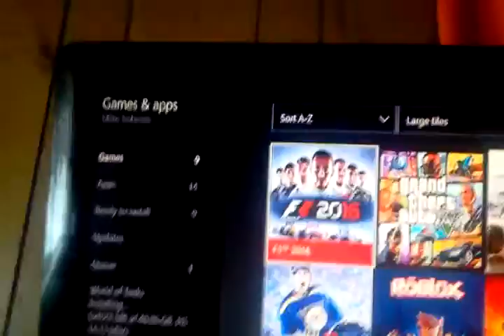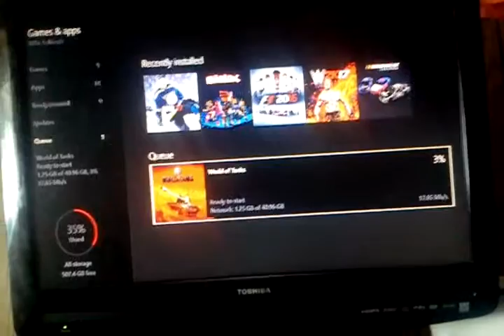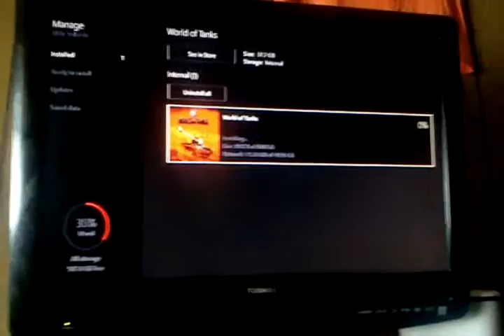Waiting on my game to install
Installing a game that takes forever to load